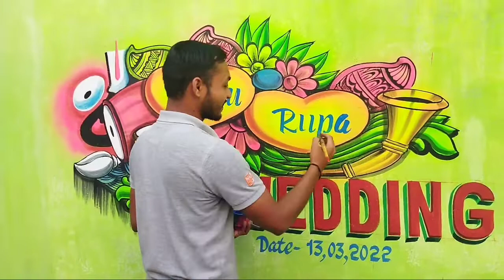New Marriage Painting || 2022 Marriage Painting || Art Anshu ..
Hey guys
I use flourocent and fabric colour .

Namaskar " Main hun ' "ANSHUMAN BISWAL"
Mere channel main app ko swagat karta hun"
Main asha karta hun ki mera ye video app ko pasand aya hoga.
Dhanyavaad mere video dekhne ke liye.

Mere ye channel me art related :
Painting, brush writing, cement wark, murti, marriage painting, wall painting, thermocol design,
Photo painting, pencil scatch,
All tipe ka kaam dekhne ko milega/sikhne ko milega.

           🇮🇳 JAI HIND 🇮🇳